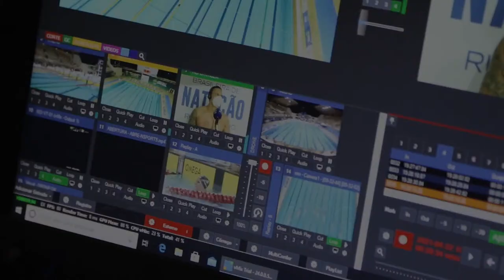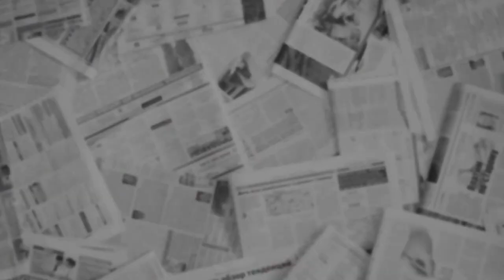Troféu José Finkel de Natação - Dia 5 - Finais - AO VIVO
O Troféu José Finke de Natação é destaque nesta semana na NSports e no Canal Olímpico do Brasil com a transmissão de todo o evento. O Campeonato Brasileiro Interclubes Absoluto de Natação - Troféu José Finkel 2022, é um dos torneios mais importantes do calendário da modalidade aqui no Brasil e a edição desta temporada que será realizada no Parque Aquático Santos Dumont, em Recife, servirá como seletiva para o Campeonato Mundial de Natação que será em dezembro, em Melbourne, na Austrália. Venha curtir com a gente as eliminatórias e as finais das disputas aqui com a gente e ficar de olho nos principais nomes da nossa natação em ação direto de Recife.